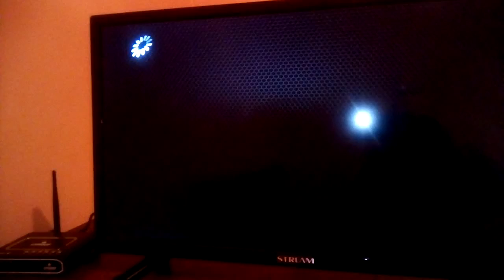le poète berbère déchu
poème d'amour en français